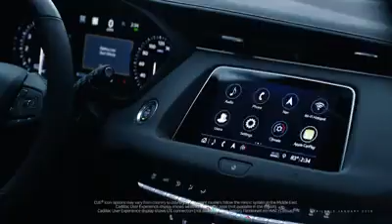Cadillac XT4 - Style For Every Personality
Beautifully bold, the XT4 interior is purposefully crafted to excite and inspire every drive.

Learn more about Cadillac / Chevrolet / GMC